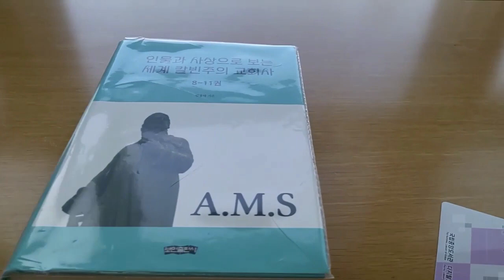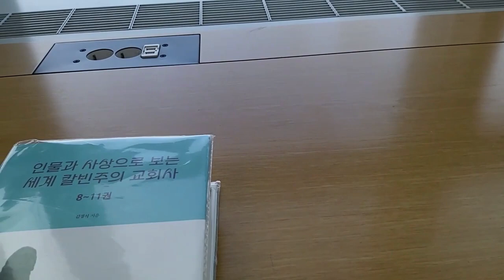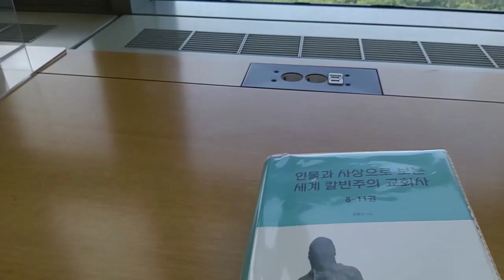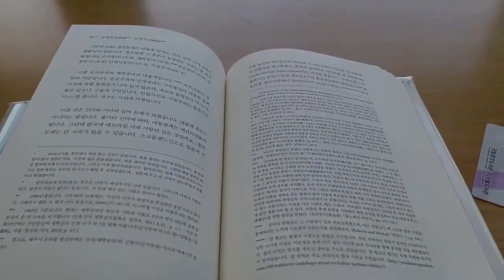책이 잘 있나 해서 왔습니다 : 20230509 서초 국립중앙도서관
반년만에 서울다시올라온..살짝
낯서네; 쫌지나믄 나아지겠지.
사람들이 당연하다는듯 익숙하게
대하는..그게 낯선낯설은